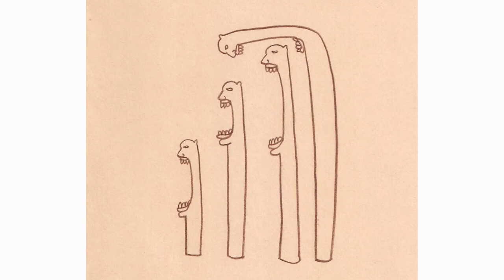PIPA 2022 | Davi de Jesus do Nascimento